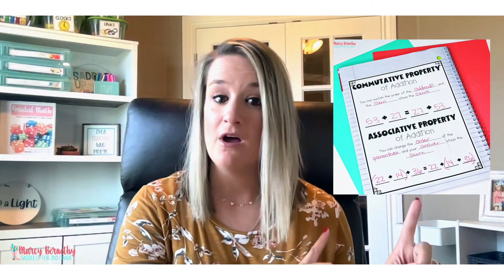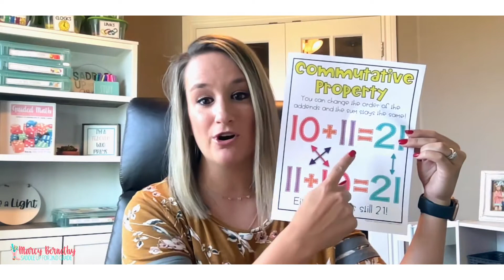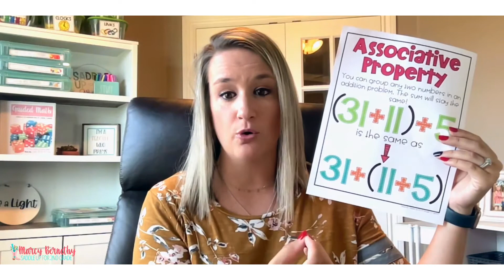Tips for Teaching Properties of Addition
Introducing the properties of addition early on in a child's education helps them more easily learn how to break down big addends and figure out answers more easily. Teaching this topic may be tricky, but today I am here to break down some fun ways to teach the associative property of addition and the commutative property of addition.

These fun and easy ways to teach two basic properties of addition help to introduce and reinforce critical skills that students need to learn. Join me as I show you some great tips on how to teach the associative and commutative properties of addition